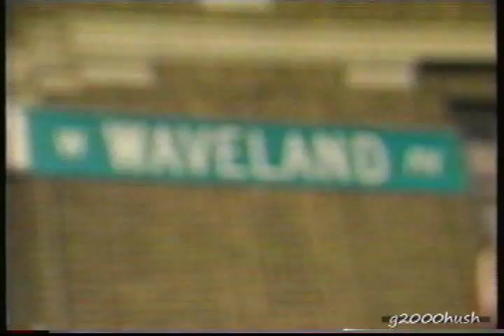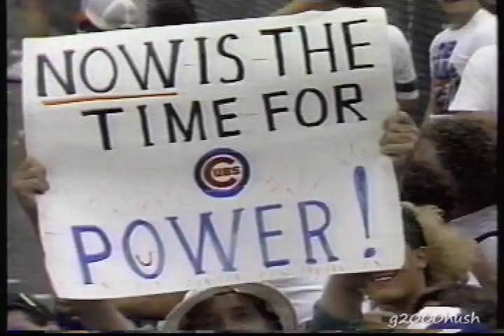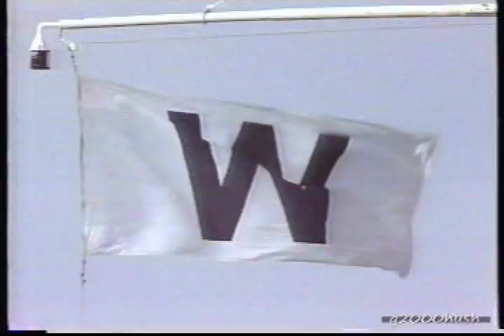Cubs - The Boys of Zimmy PT 3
1989 Chicago cubs season